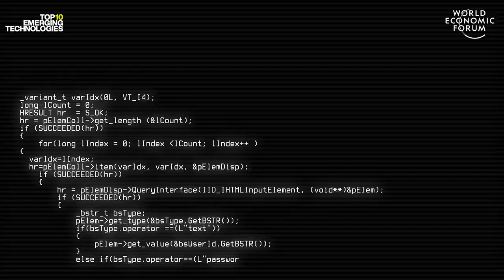EP.8 Artificial Intelligence | 10 Years of EmergingTech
In Episode 8 of 10 Years of Emerging Tech, Sophia Velastegui, Chief Technology Officer, AI of Dynamics 365 at Microsoft shares her insights on artificial intelligence that can argue and instruct, which made it onto the 2018 list of Top 10 Emerging Technologies.

This year the World Economic Forum and Scientific American are celebrating the 10th anniversary of the Top 10 Emerging Technologies Report. Over the past nine years, experts have made predictions about the emerging technologies expected to have major social, economic and environmental impacts worldwide. But how well did these technologies end up performing, and how will they impact our lives in the years ahead?

In the run up to the 2021 report launch on 16 November, we look back at some of the technologies from the past nine reports with the help of leading experts and ask: did the technology change the world, or did it fail to fulfil its potential? How is it impacting lives today, and where is it headed?

Join the conversation using the EmergingTech.